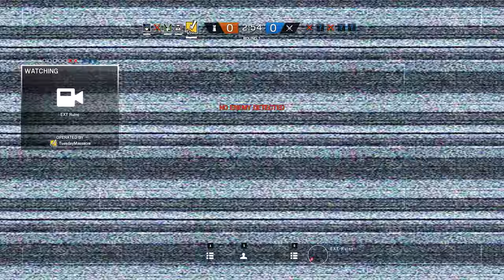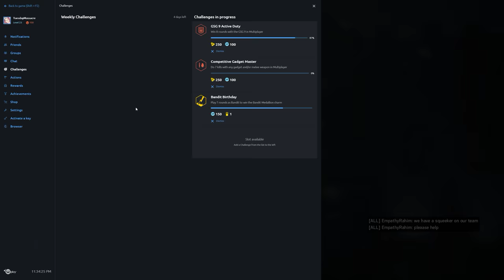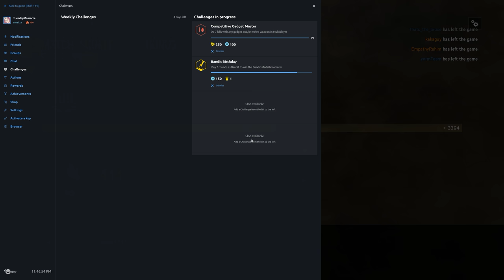Rainbow Six Siege + Part 1072 + Coastline TDM Secure Area + pcgaming crew